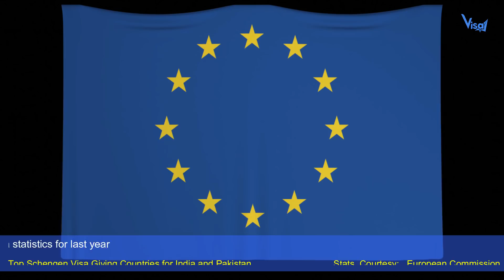TOP 5 SCHNEGEN VISA GIVING COUNTRIES TO PAKISTANIS AND INDIANS | VISA GURU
Here it comes the most awaited list of Schengen countries that give short-stay visas to Pakistanis.